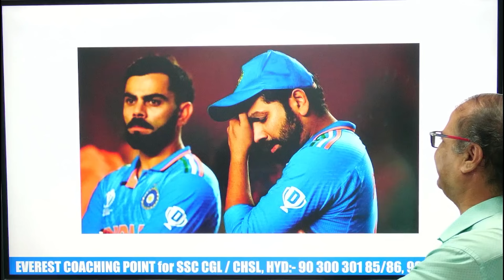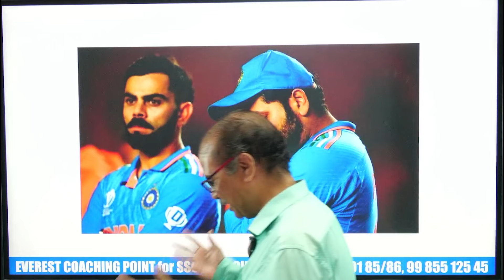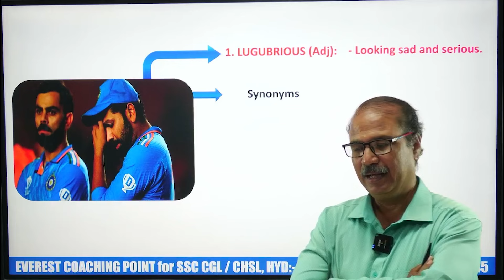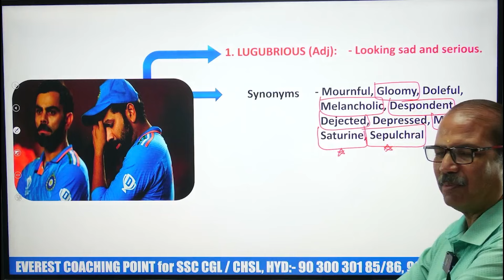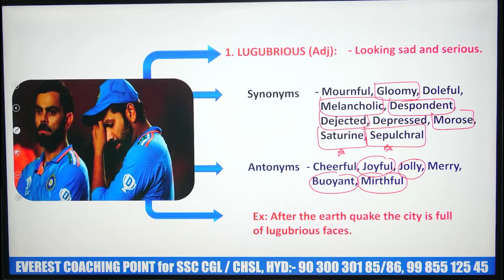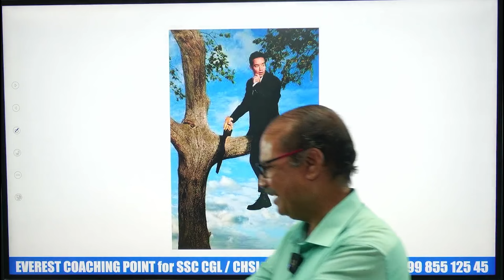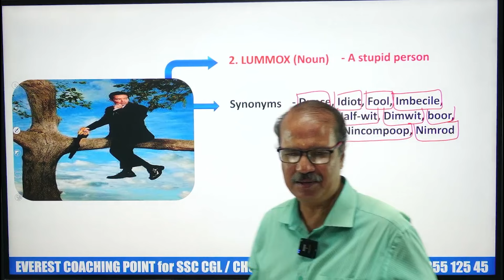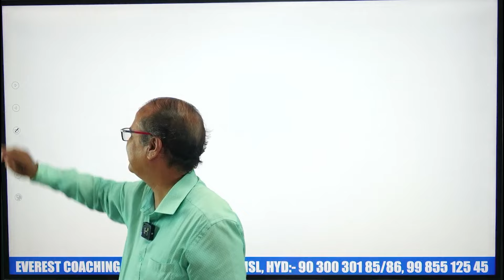DAILY VOCABULARY DOSE-64 || PICTURE PERFECT LEARNING || JAIN SIR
Daily Vocabulary Dose: Picture Perfect Learning for SSC CGL!
Unleash the power of images to supercharge your vocabulary for the SSC CGL English section with our daily dose of picture-oriented learning!

This channel takes a unique and engaging approach to vocabulary building, utilizing the power of images to help you retain information and understand word meanings in a deeper way. Each day, we'll introduce you to new high-frequency words through vibrant visuals and engaging content.

Here's what you can expect:

Visually captivating learning: Images, illustrations, and infographics bring words to life, making learning fun and effective.
Enhanced memory retention: Pictures trigger stronger memory associations, helping you remember new words longer.
Improved understanding: Visuals provide context and clarity, making even complex words easier to grasp.
Targeted practice for SSC CGL: Practice exercises and quizzes using images and context-based scenarios are specifically designed for the SSC CGL English section.
Overall vocabulary growth: Expand your vocabulary beyond the exam and improve your communication skills for everyday life.
Ideal for:

SSC CGL aspirants who prefer visual learning styles
Competitive exam candidates seeking a more engaging vocabulary learning experience
Students who find traditional vocabulary learning methods ineffective
Anyone who wants to boost their vocabulary and enhance their visual learning skills